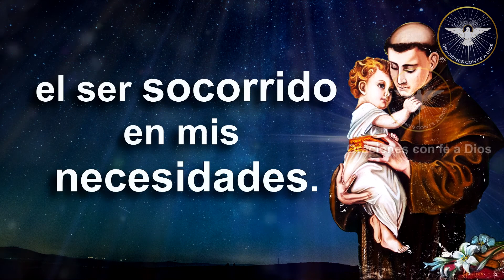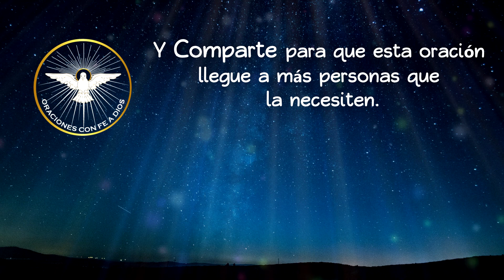Oración a San Antonio de Padua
👇 LETRA 👇

¡Oh bendito San Antonio de Padua!
Como uno de tus devotos
me dirijo a ti en este día.
A ti elevo mis débiles oraciones.
Tu protección imploro
y bajo ella espero merecer del Altísimo
el ser socorrido en mis necesidades.

Bien ves, Santo mío,
que, llenos de amor,
de respeto y de confianza,
claman a ti todos cuantos se ven en alguna necesidad o peligro;
a ti clama el enfermo en el lecho del dolor,
el encarcelado desde su lóbrego calabozo,
el cautivo desde su mazmorra,
el sencillo pastor desde su rústica cabaña,
el peregrino en su largas y penosas expediciones,
el navegante entre las espumosas olas del mar.

Unos y otros esperan vencer con tu amparo
los obstáculos que se oponen a su felicidad en el camino de la vida;
unos y otros esperan ver satisfechos sus deseos;
todos, en fin, confían por tu mediación verse remediados en sus necesidades.

Séalo yo al presente, ¡oh milagroso Santo!
Alcance yo por tu mediación el poderoso auxilio del cielo,
que puede en nuestras tribulaciones sacarnos ilesos y triunfantes.
Amén.

🌹 Comparte ✔ la oración a personas que creas que la necesiten y ayúdalas a acercarse a Dios.

Fondo de Juan desde Pexels